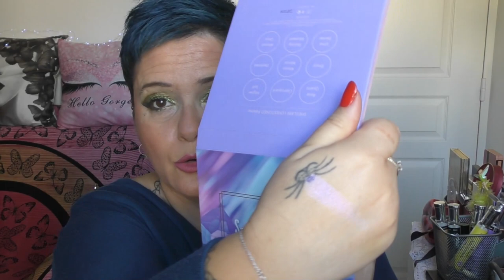Je test mes achats fait sur Shein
Hello les beauty,

je vous retrouve cette semaine, pour testé avec vous mes derniers achats fait sur le Site de Shein.

00:00 Bienvenue
00:04 Présentation
01:09 Se que je porte sur les lèvres
02:42 Swatch
03:12 1er Makeup
16:58 2eme Makeup
26:27 Mon avis final

Mets la vidéo en HD (Click sur 1080p)